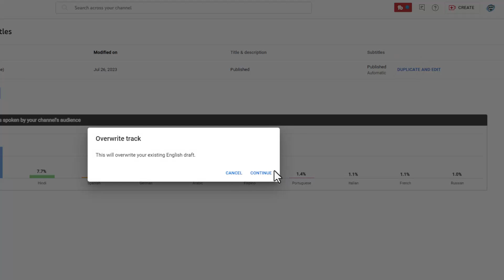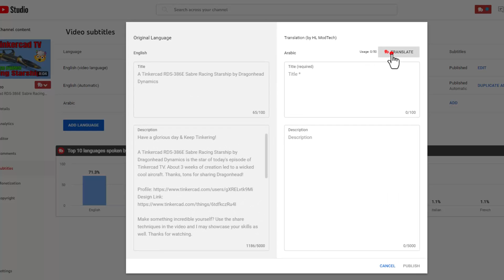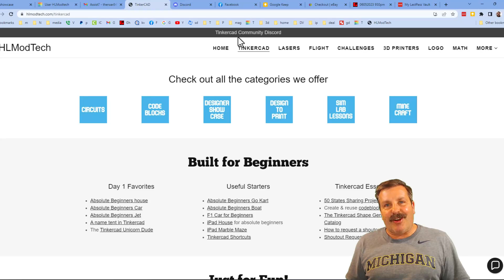YouTube Auto Translate button is Back! Tubebuddy Close Caption Tips!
YouTube Auto Translate button is Back! Tubebuddy Close Caption Tips!  Add Subtitles To Your Videos In Any Language With Tubebuddy.  Increase the reach of your channel and aid your views by adding captions in languages in mere minutes.